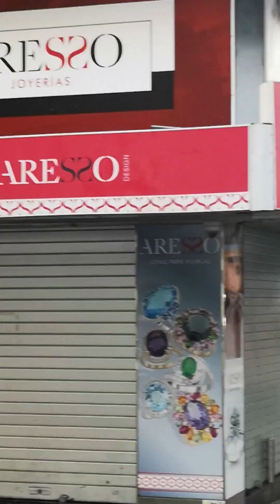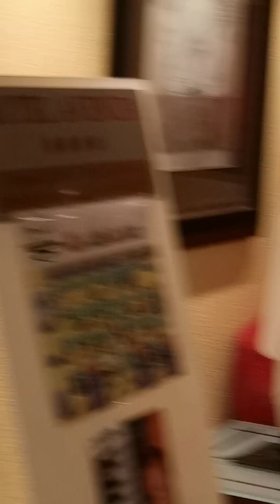Hotel Avenida Benidorm | Full Hotel Tour | @benidormstuff3337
We are travel vloggers and love to share the details of past and present travels. You will find a lot of travel inspiration on our channel as well as some lifestyle blogs about our French Bulldogs.

You may also find some other interesting videos on our channel such as science experiments that you can try at home, as well as product reviews. However, our main focus is travel. We are passionate about travel and the planning stages of travel. We try to put as much information as possible in the description of each video to help you with your travel planning. We hope that you find our videos useful and entertaining.